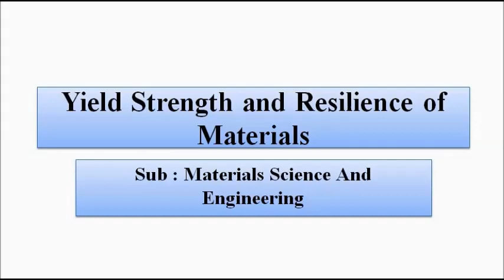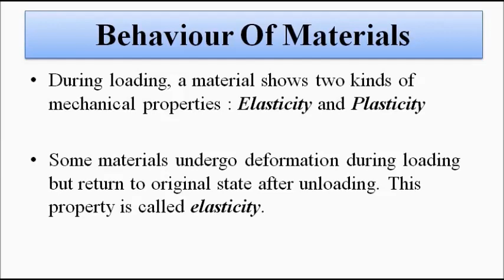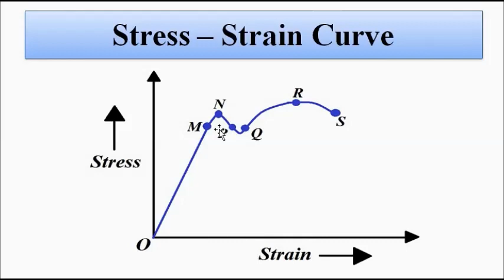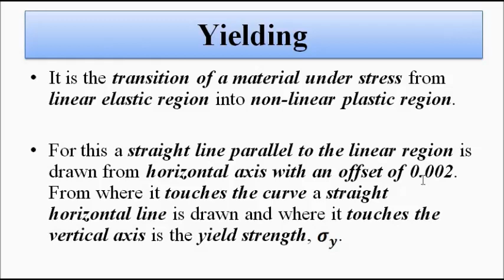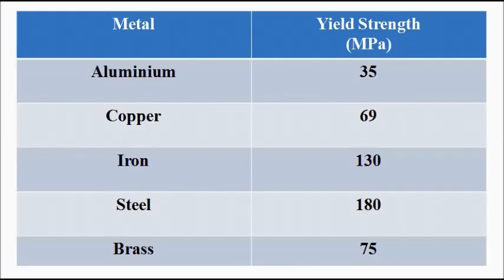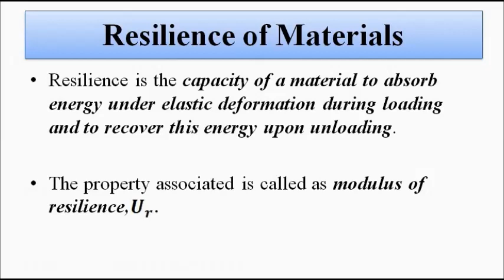Yield Strength and Resilience of Materials | Basic Concepts | Materials Science And Engineering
In this video, we are going to discuss some basic concepts related to yield strength and resilience of materials.